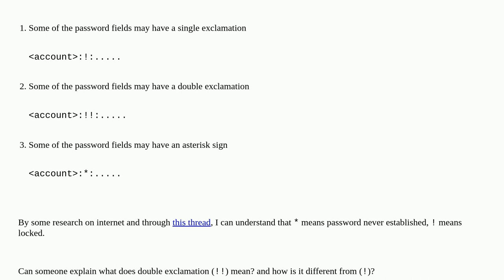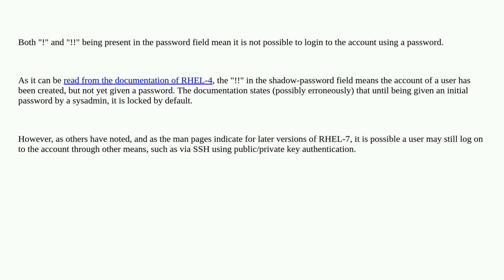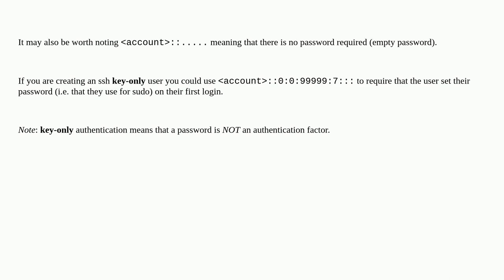Unix: Difference between ! vs !! vs * in /etc/shadow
Difference between ! vs !! vs * in /etc/shadow

A special thanks goes out to the awesome community

  linux passwd shadow